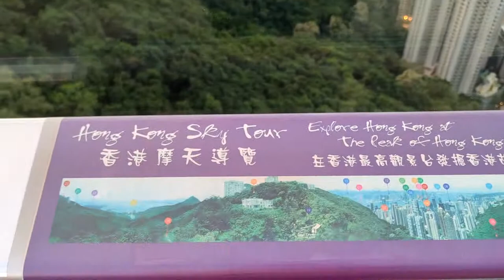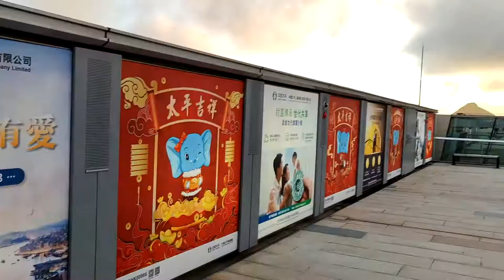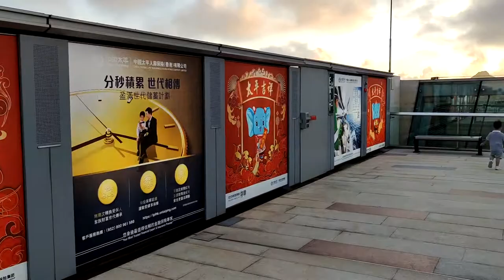凌霄閣摩天台428 (Sky Terrace 428) (2) - 2021年05月22日